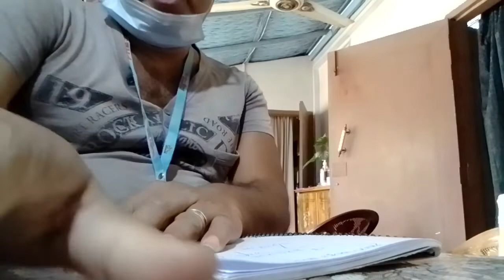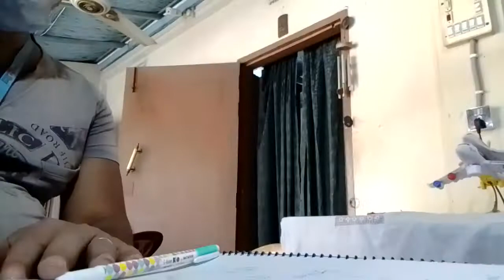টকশোঃ সৈয়দ আবুল হোসেন (তৌফিক - বিশিষ্ট ব্যবসায়ী